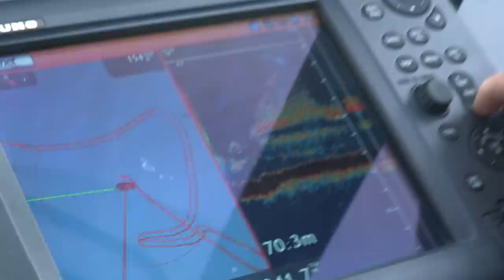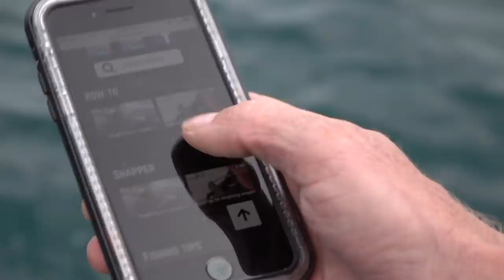Fishing into the night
There's something special about staying out on the water after dark - with your senses heightened the sound of a screaming reel is that much more intense. There's no shortage of action in this episode as the combination of shallow water stray lining, salmon burley and big baits send the snapper into a feeding frenzy.